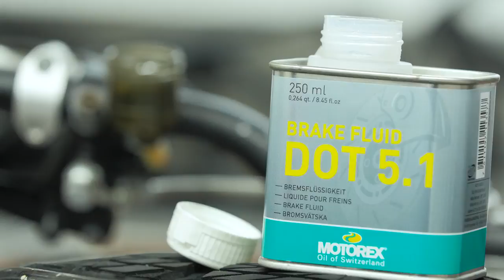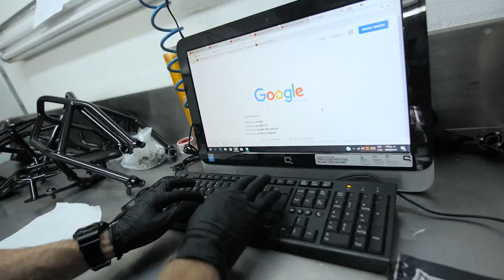HOW TO BLEED BRAKES ON A STUNT BIKE | RokON VLOG #29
How to bleed brakes? It's time for a new RokON tech tip! If you are wondering how to bleed the brakes on a stunt bike, here the whole procedure, explained from the bottom to the top. When you should bleed brakes? You definetly need this awesome motorehead lifehack if you are feeling sponginess or air bubbles are present. Please drop a comment bellow if the tech tip was useful for you.
RokON!

I performed in Asia, South America, Europe and Middle East on the mayor events like MotoGP, Red Bull Air Race, DTM, Salon de Automovil Chile, Internatonal moto expo, EICMA, etc.
On the other side I have been a stunt double for different artist like Robbie Williams, etc.

My motosport idols are: Ken Block, Travis Pastrana, Chris Pfeiffer.